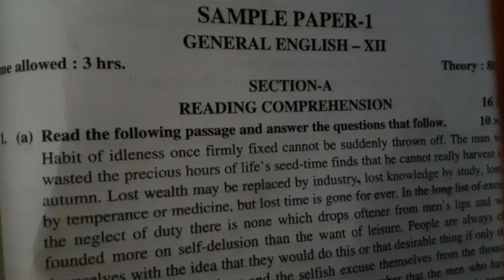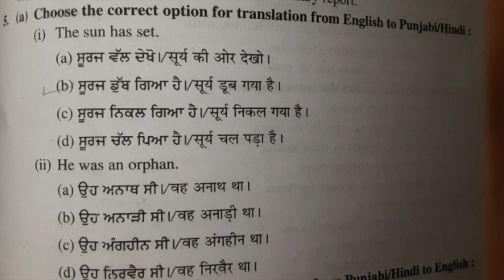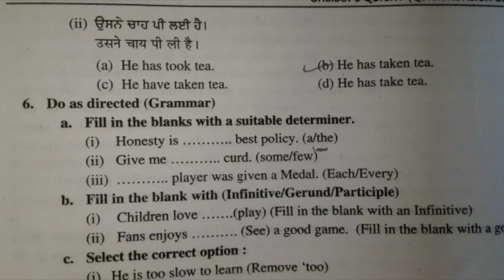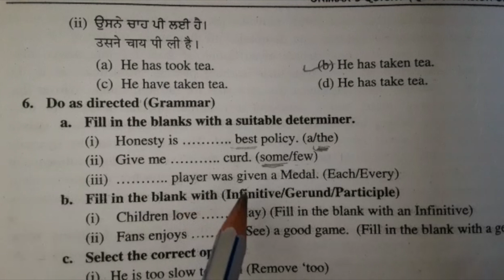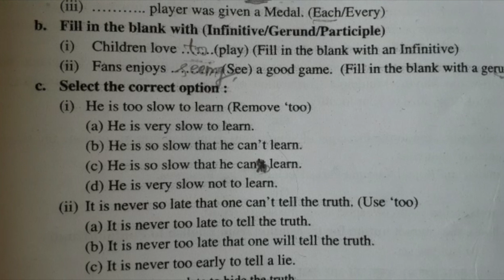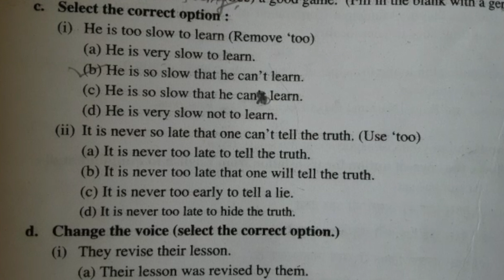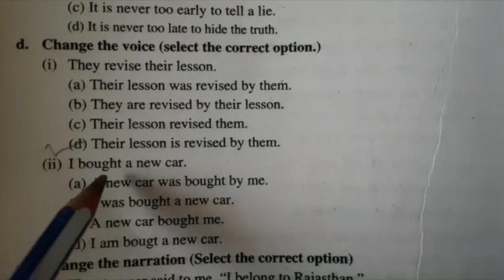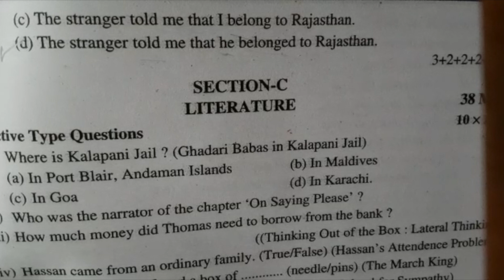Class 12th || Practice Paper 1